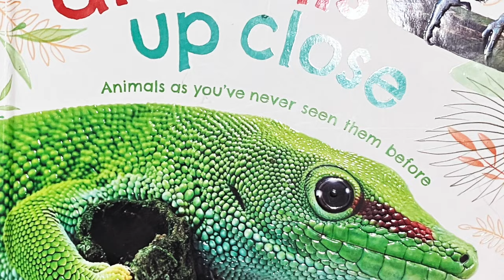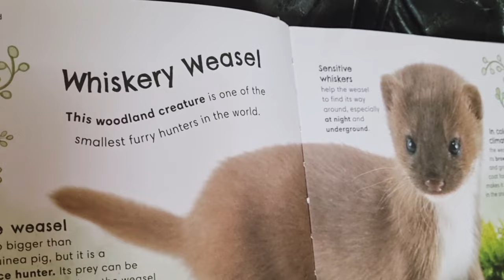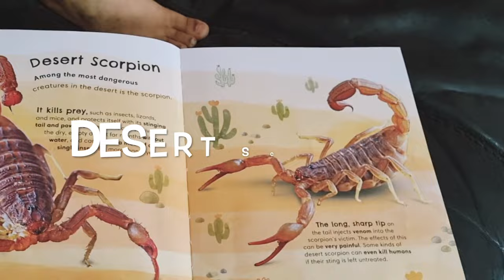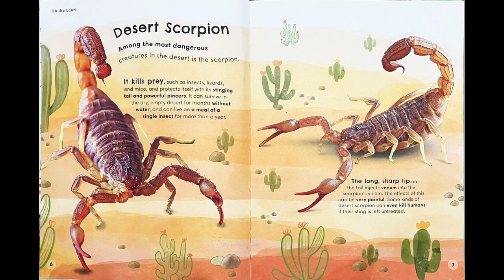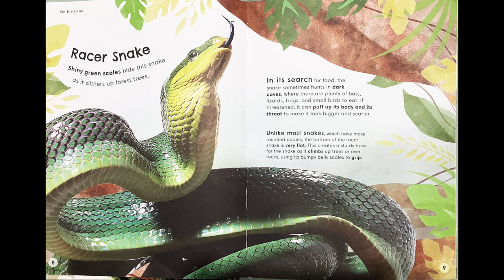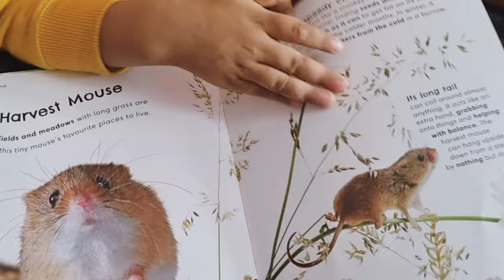"ANIMALS UP CLOSE " Bookreading with Abraham. Let's learn some interesting facts about the animals!